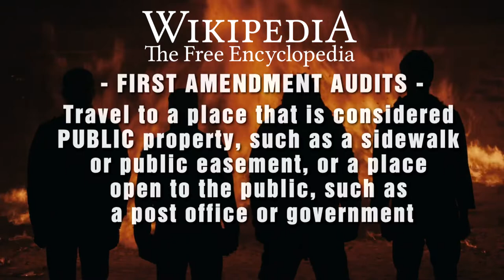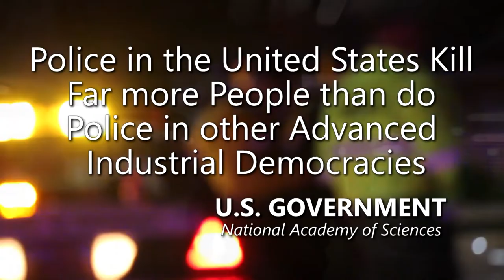Child Sexual Assault - Blue Line Police Officer PedoMan Attacks Again!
Another Dallas Police Officer arrested for Child Sexual Assault. Sargent PedoMan is out there Patrolling the School jungle again.

Amnesty International